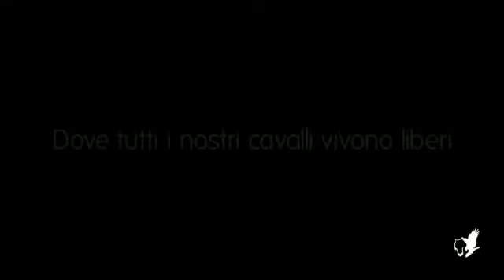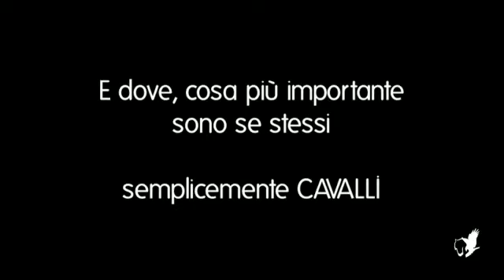Aquila Nera Horses Onlus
Tra le tante attività che offre Aquila Nera viene offerta anche la pensione per cavalli
I cavalli che saranno ospiti da noi avranno la possibilità di vivere in ampi paddock di 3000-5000 mq o ancora meglio nei 22 ettari di terreno insieme al branco, dove è presente anche un bosco. È importante portare l'attenzione al benessere del cavallo, il gesto che si deve fare per questo meraviglioso compagno di vita.
Lasciare qui il vostro cavallo significa affidarlo a chi lo costudirà con amore e rispetto.
Per maggiori informazioni visitate il sito web nella sezione pensione cavalli